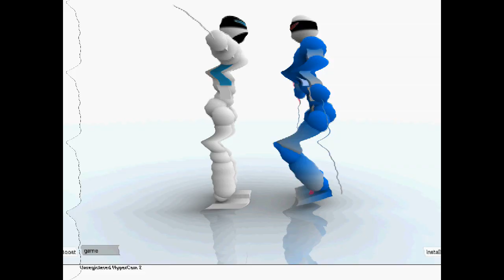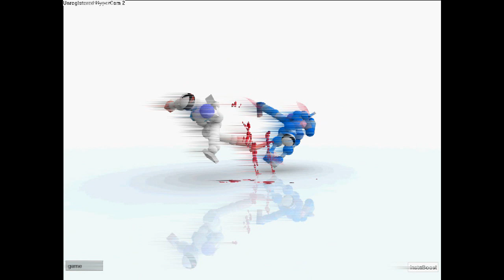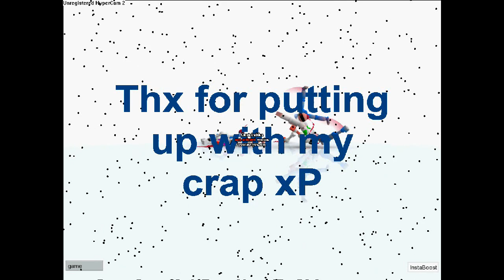xDeideix - Soul on Fire (Toribash)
Well, actually the video and the audio fitted perfectly, but AVS messed it up...

Song: Soul on Fire by Poisonblack